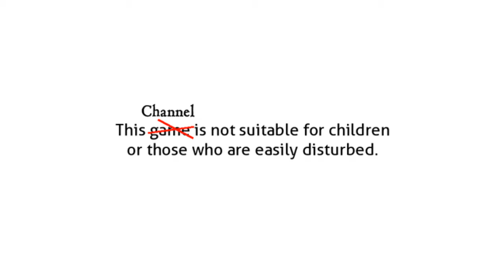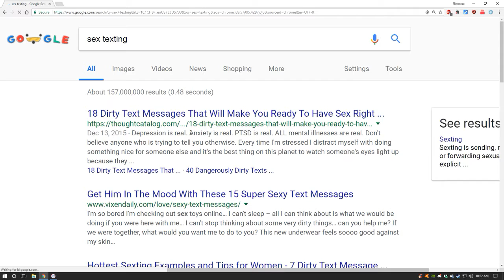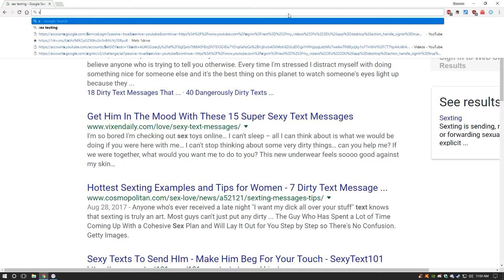LP Doki Doki Literature Club 9 - Oh Wow, real Feels... and I end it being immature.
OMG I Can't even... Tonal Whiplash anyone?